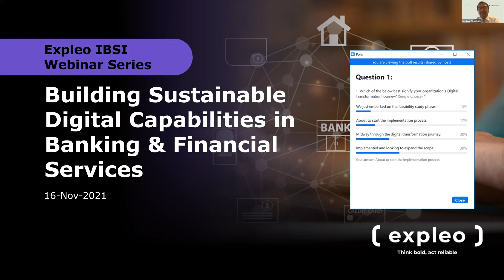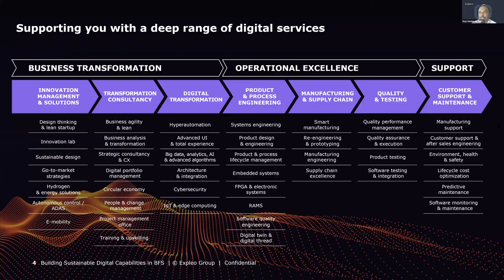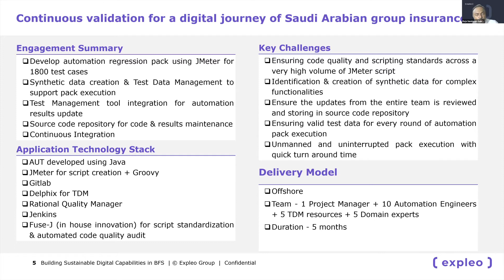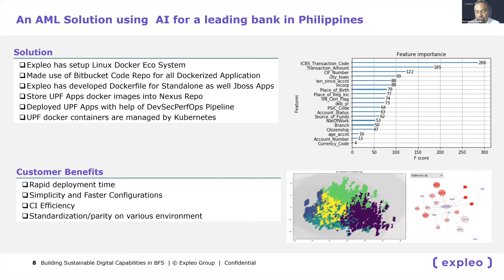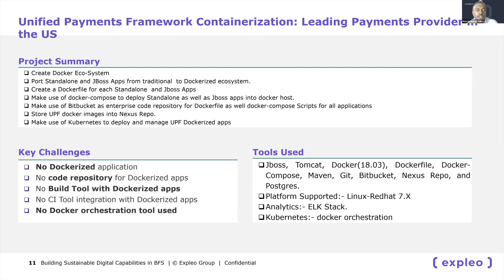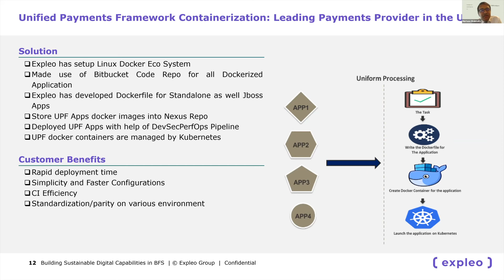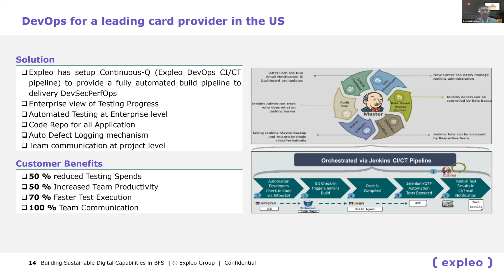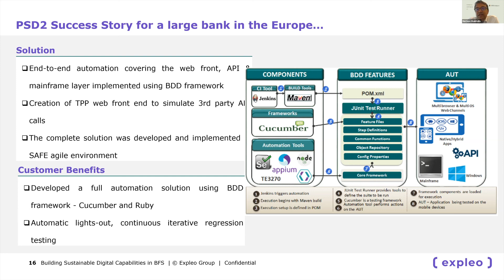Webinar | Building Sustainable Digital Capabilities in Banking & Financial Services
IBSi, in collaboration with Expleo Solutions, hosted leaders from financial institutions to confer on “Building Sustainable Digital Capabilities in Banking & Financial Services”.

The discussion focussed on how financial institutions support the movement towards building sustainable digital capabilities in banking & financial services and the role of Quality Assurance (QA) & Quality Engineering (QE). Further, the discussion also looked upon the key challenges financial institutions are facing and what are the measures considered to overcome the challenges and build a strong QA & QE foundation

On the panel were:
Amitabh Khanna, Head Customer Delivery South Asia, Mastercard
Shabeer Mohammed, Head - Technology, GEMS Education
Raja Sundaram Subramanian, Director – Software and Quality Engg, Expleo Group
Murtaza Shaikhally, Associate Partner, Cedar Management Consulting (Moderator